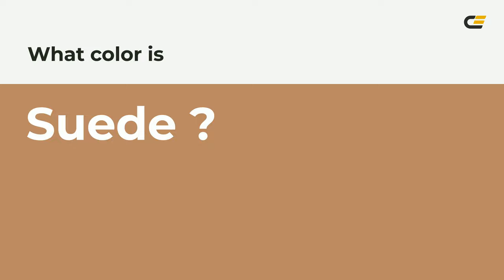Suede color ba8864 hex color - Yellow color - Cool color ba8864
What color is Suede ? ba8864 hex color - Yellow color - Cool color ba8864

Hex ba8864 Color Code is also known as Suede color.